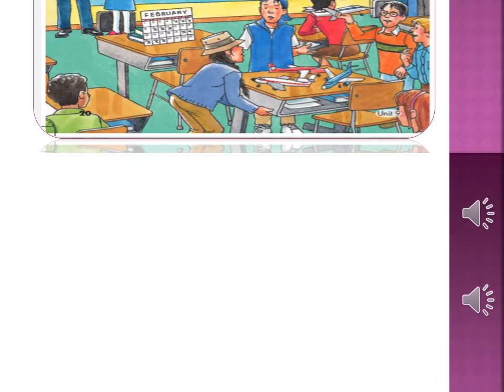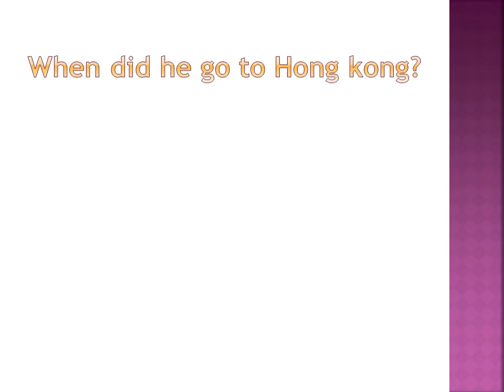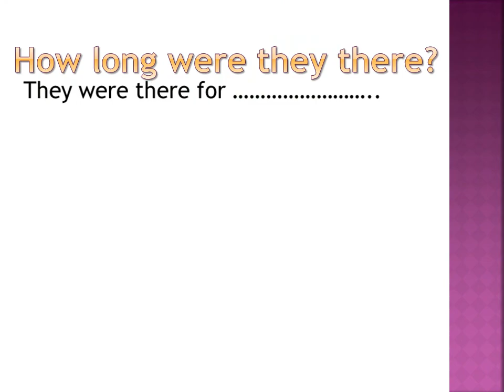الصف السادس الابتدائي 2021 الترم الثاني الوحدة التاسعه الدرس الثاني والثالث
تعرف علي شهور السنه
وبعض العواصم والمدن
TIME FOR ENGLISH 6
UNIT 9 WORD TIME &FOCUS TIME
Speak English well.